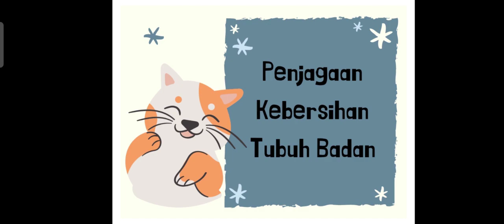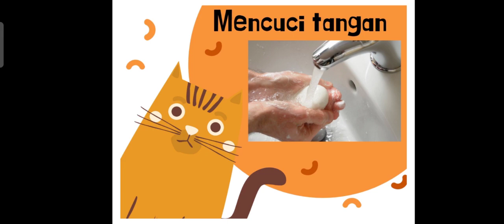Transisi Tahun 1 - Penjagaan Kebersihan Tubuh Badan